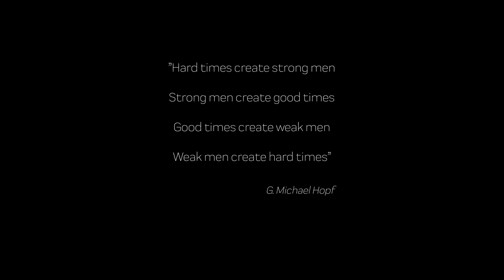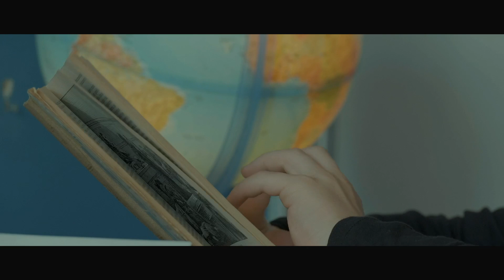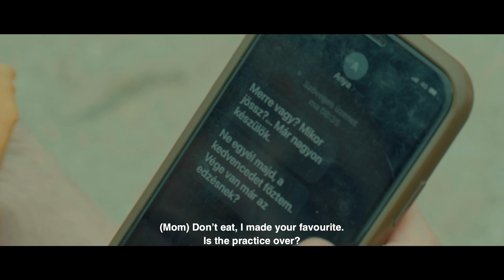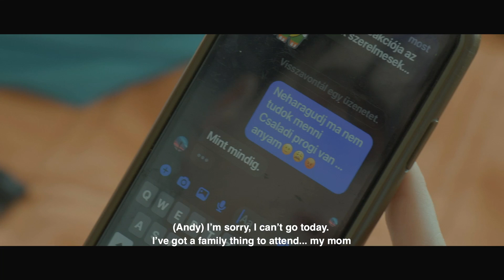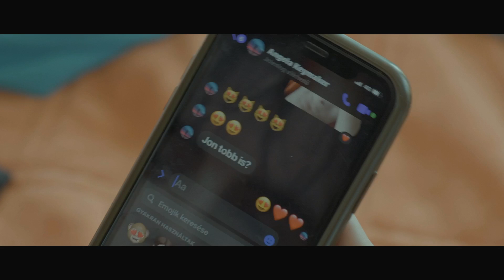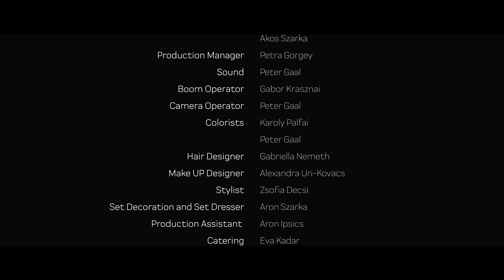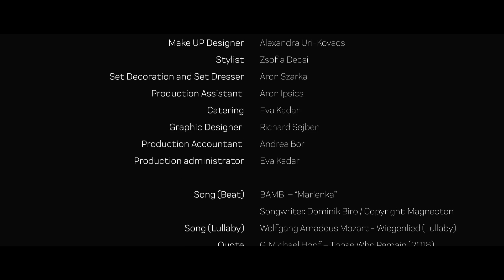BOUND LEGS SHORTFILM 2022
ANDY, on his 12th birthday, realizes that he is completely helpless against his mother’s suffocating and restricting love. Due to the “helicopter mom’s” constant control the boy lives his everyday life in complete exclusion and solitude. His teammates regularly make fun of him for not even being able to tie his shoelaces. Brought up in the illusion of love, by the age of 21 ANDY rebels against the world and his mother as a frustrated and unmotivated man.

Written & Directed by Karoly Palfai
Executive Producer: Karoly Palfai
Produced by Peter Gaal; Gabriella Nemeth; Alexandra Uri-Kovacs, Akos Szarka; Aron Szarka
Director of Photography: Karoly Palfai
Editor: Peter Gaal

CAST

Mother – Melinda Pitz
ANDY (younger) – David Stromajer
ANDY (elder) – Dominik Biro
1st BOY – Andras Horvath
2st BOY – Samuel Varga
3st BOY – Vilmos Belkovics
Pedestrian (mother) – Monika Balla
Pedestrian (daughter) – Biborka Balla
Young couple (mother) – Zsofia Decsi
Young couple (father) – Aron Ipsics

Copyright by My Visual Studio